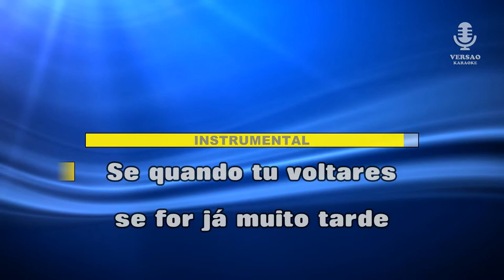♫ Demo - Karaoke - SEMPRE HOJE - João Pedro Pais